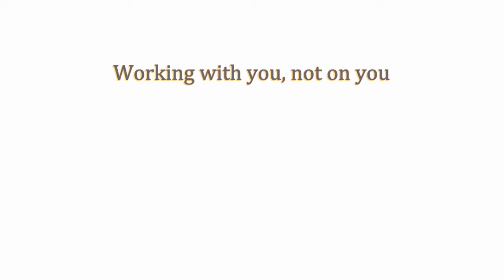CREA Interview Part 1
CREA (Center for Culturally Responsive Evaluation and Assessment) Interview with Fiona Cram and Nicole Bowman Part 1

Follow Bowman on Twitter @NBPC1

Bowman Performance Consulting (BPC) is a professional consulting and scientific research & evaluation company.  Located in Shawano, WI BPC provides services to a national clientele from the public, private, non-profit and tribal sectors.  BPC gathers measurable and meaningful data from clients and their stakeholders/customers so that individuals, programs, and organizations can use the data, improve performance, and build capacity from our value-added services in order to
function more efficiently and effectively for the short and long-term.  BPC services fall under four main categories: * research, development, implementation, and evaluation*.